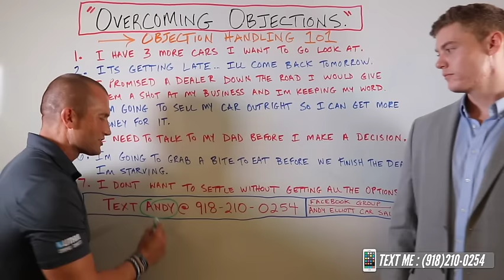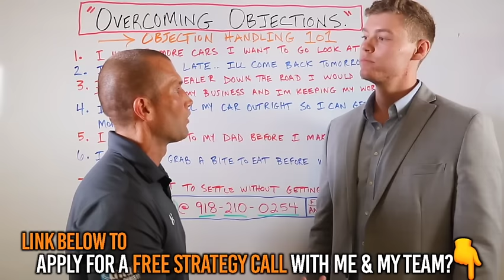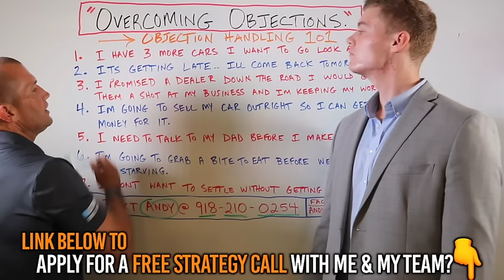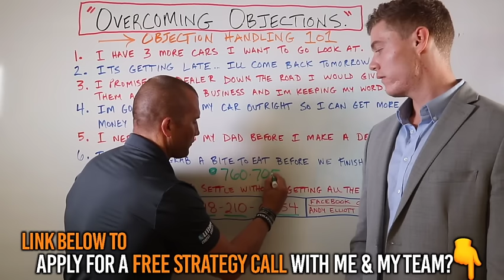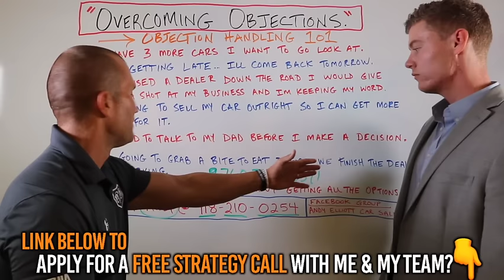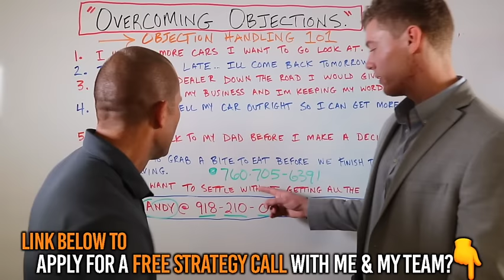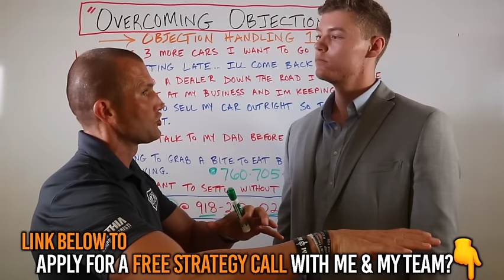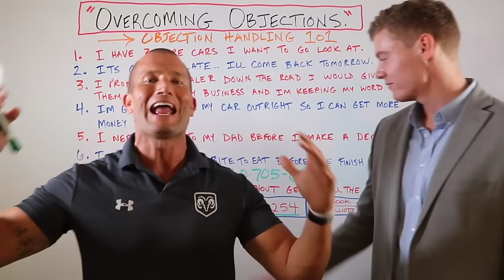Car Salesman Gets Hit With Tough Objections